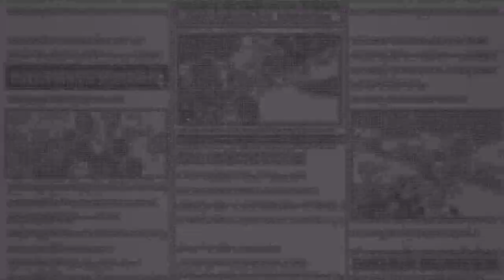看完最新一話!!! 就想要玩玩看卡普了!! | 好像一直都沒體驗過耶!? 你們會推薦哪一隻卡普呢?! - 手機遊戲 One Piece Bounty Rush 《哲平》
之前哲平最愛的三老頭
雷利跟白鬍子
都玩過年輕還有老年版本了
看了最新話的漫畫
哲平好像還沒有再幫踢玩過卡普耶
你們會推薦哪一隻卡普呢!?

參與同伴 : 各個海賊
音樂來源 : One Piece Bounty Rush